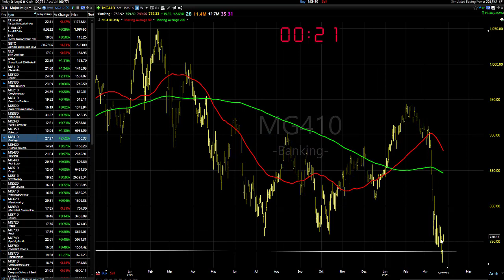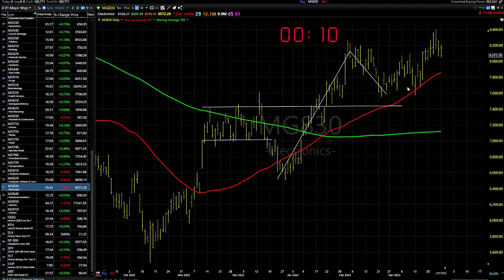Dave Landry's Market In A Minute-Continue To Sit On Your Hands